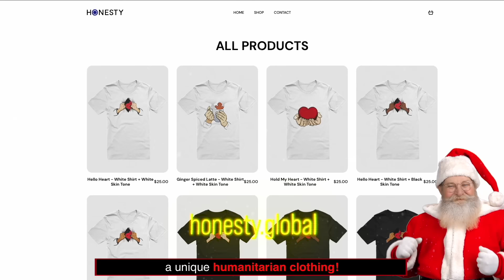BLACKPINK's Rejected Member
BLACKPINK just became the first girl group to become TIME's Entertainer of the Year!

I wonder, how must this girl feel after mysteriously leaving BLACKPINK? And where is she now?